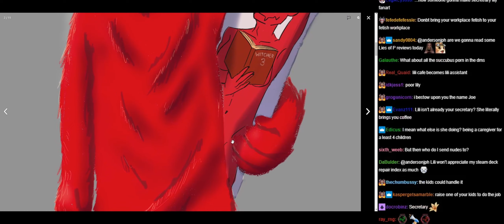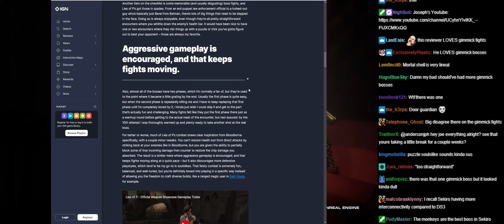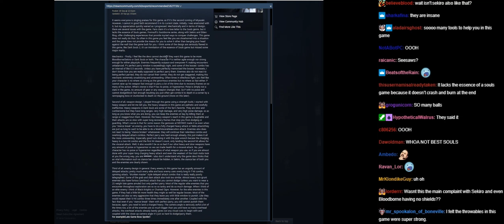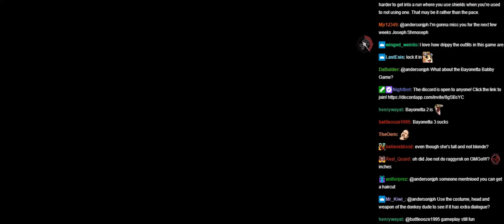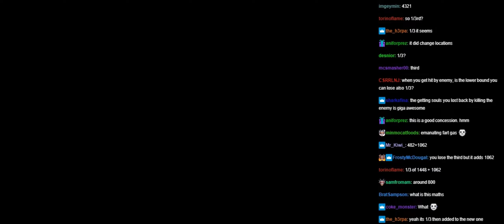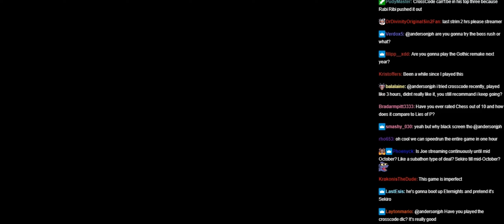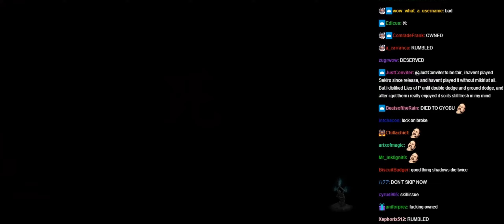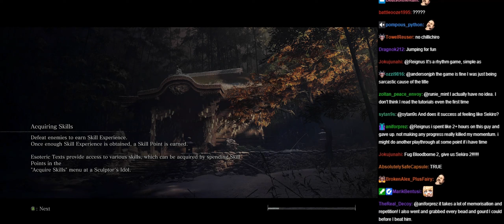Joseph Anderson Lies of P stream 8/Sekiro with chat [09/26/2023]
Original Title: Last stream until Mid-October. Lies of P epilogue stuff.